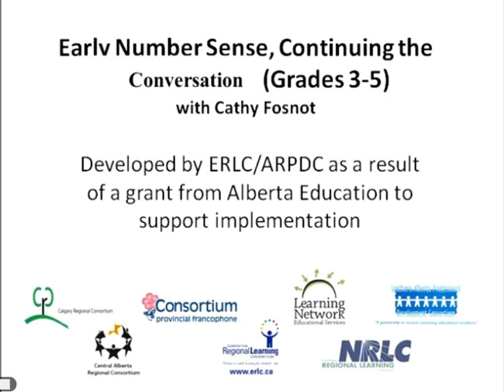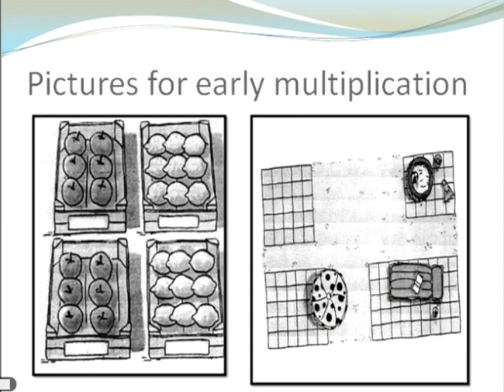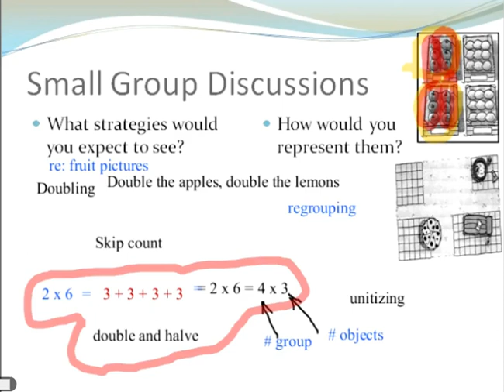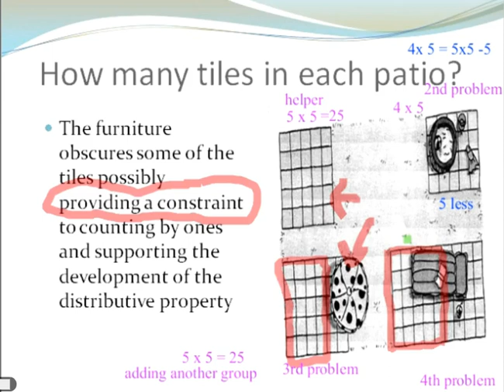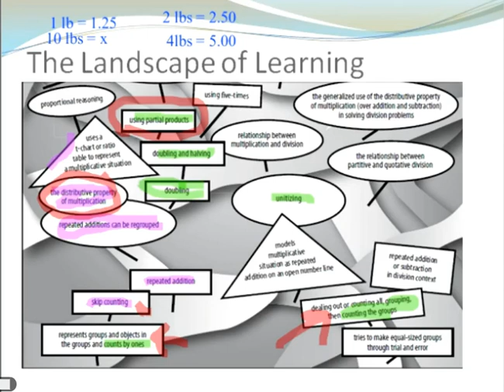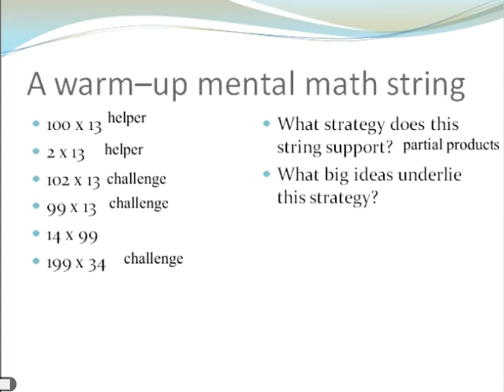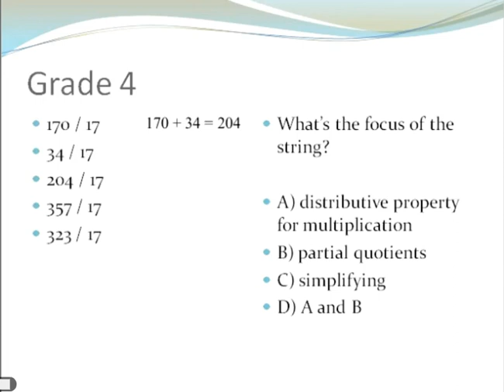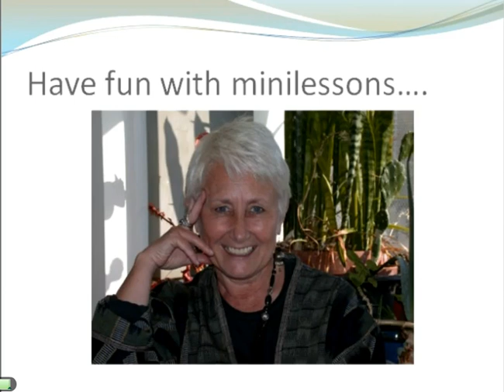Multiplication and Division The Landscape of Learning with Cathy Fosnot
Using digital video of children at work in grade 3-5 classrooms, the development of the big ideas, strategies, and models related to a deep understanding of multiplication and division was examined during an in person session. These were placed on a “landscape of learning” – a learning trajectory that participants can use in planning instruction and assessing. We also examined ways to use contexts and mini-lessons to support development. This webinar is designed to allow participants to “continue the conversation” with Cathy Fosnot.

This is good for a group of teachers to listen together and discuss.